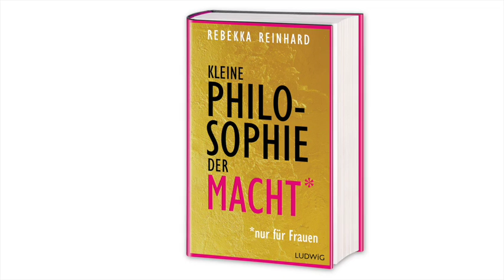Rebekka Reinhard - Buchvorstellung - Kleine Philosophie der Macht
Rebekka Reinhard stellt ihr Buch "Kleine Philosophie der Macht *nur für Frauen vor.